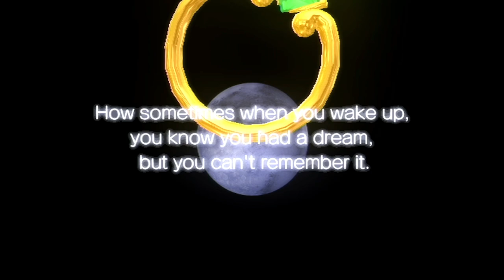Klonoa (2008) - Opening Video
This is the opening video to Klonoa.

"Explore a magical world of mystery and adventure. Join Klonoa on a fantastic journey in the land of Phantomile, where the mysterious crash of a flying ship starts an epic quest through colorful worlds of thrills and danger." - GameFAQs

Klonoa was developed by Paon and published by Namco Bandai Games in 2008.